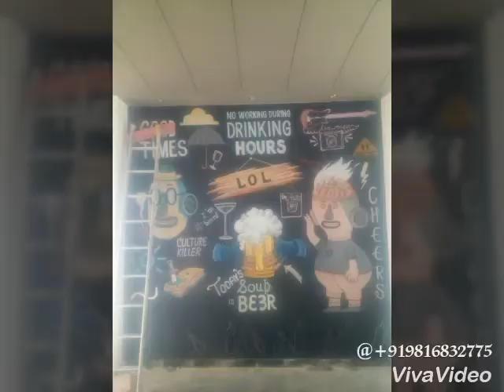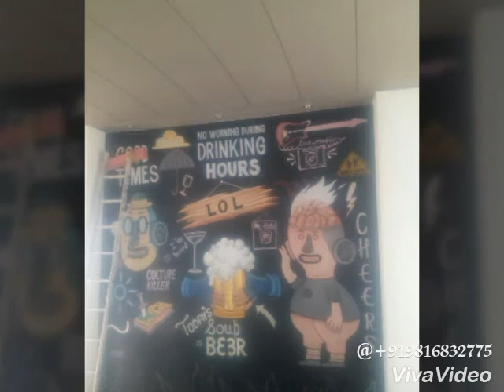3d hand made paintings का पूरा video जरूर देखें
We done this working at hotel D'polo at Sheela dharamshala Our artists make a amazing paintings. I really thankful to coordinate meenakshi madam & Mr Himanshu Saini & all team of ivory imaginations.